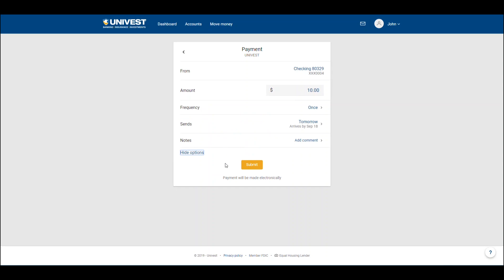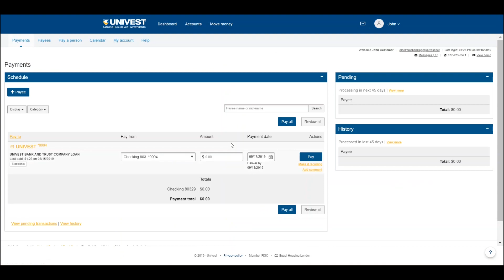Pay a Bill